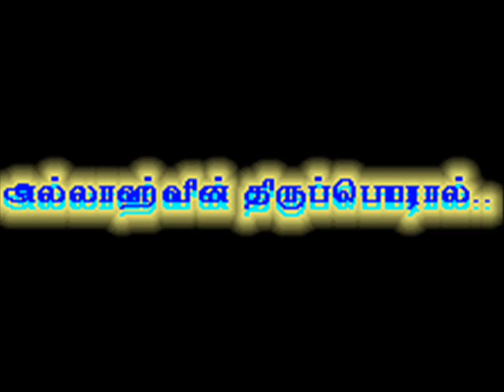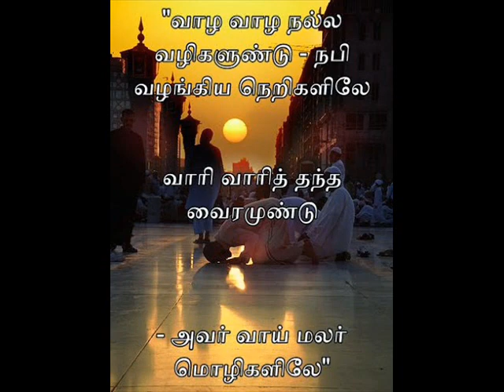வெள்ளிக்கிழமை பஜர் தொழுகை /தொழுகை வைப்பவர் ஹாபிஸ் சுஹைப் ஹஜ்ரத் அவர்கள்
வெள்ளிக்கிழமை பஜர் தொழுகை
தொழுகை வைப்பவர் ஹாபிஸ் சுஹைப் ஹஜ்ரத் அவர்கள்

நீடூர்.